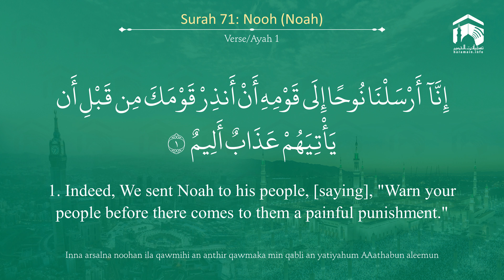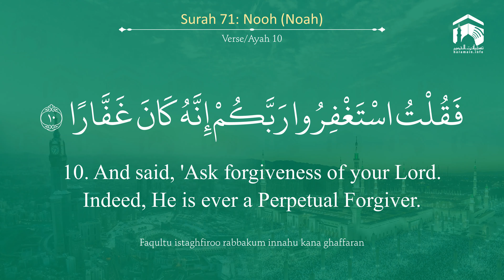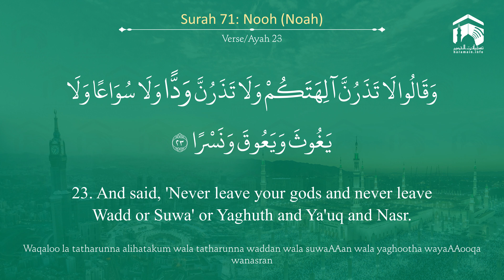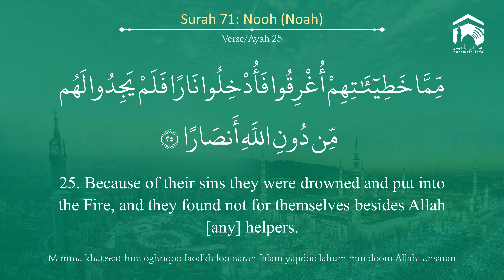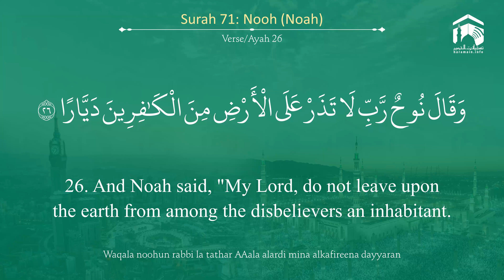Quran 71 Surah Nooh سورة نوح Sheikh Ali Al Hudhaify - With English Translation